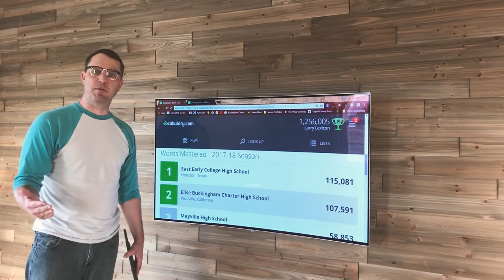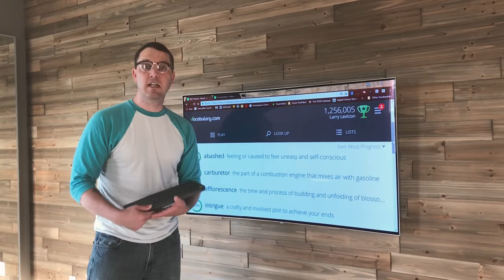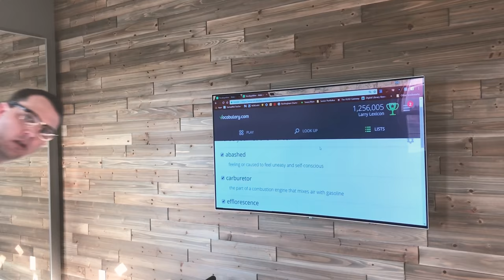Vocab Bowl: Crunchtime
Larry rallies the troops for the final weeks of the Vocab Bowl!